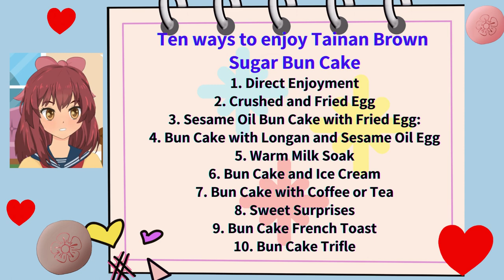台南特色椪餅 From History to Flavor: Tainan Brown Sugar Bun Cake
"Correction: 01:58 brown sugar "
臺南歷史與現代生活之美 短視頻系列
From History to Flavor: Unveiling the Secret of Tainan's Brown Sugar Bun Cake
台南特色椪餅Tainan Brown Sugar Bun Cake

Tainan: The Beauty of History and Contemporary Life - A Short Video Series
臺南市民艾莉森為解說者; 以英文簡介方式介紹臺灣的臺南市給全球關注者
Narrator : I am Allison, a local resident of Tainan city, Taiwan. In this short Video Series, I will briefly Introduce the charming city of Tainan to all global views who are interested.

台南椪餅（Tainan Brown Sugar Bun Cake）在地一種傳統點心，以糖、麵粉及水為主要原料，是超過百年歷史的台南在地點心，老台南人又稱「香餅」。台南椪餅吃法隨著時間變化發展出不一樣的吃法。
The Tainan Brown Sugar Bun Cake. A true local gem, this delectable pastry is crafted from the simplest of ingredients: sugar, flour, and water. Legend has it that the origins of the Tainan Brown Sugar Bun Cake trace back to the arrival of Zheng Chenggong (Koxinga) in Tainan's Luermen port. The bun cake has also found its way into contemporary food culture, paired with coffee or tea for a true Taiwanese afternoon tea experience.

Bun Cake Retailers
傳統椪餅Traditional Brown Sugar Bun Cake
舊來發餅舖